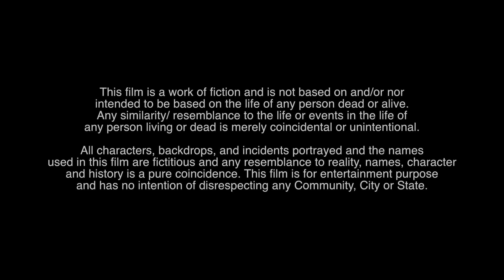MY DAY The Series [with Sub] | Ep. 1 [1/4]